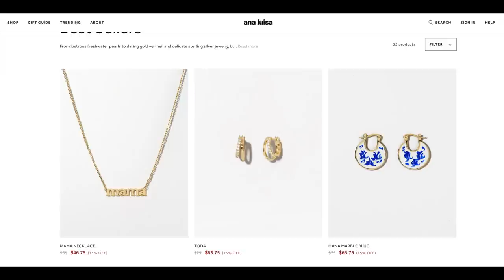MY 7 Yr Old Buys MY MAKEUP! Mother's Day Makeup!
Have kids they said..."it will be so fun".. they said.

It actually is pretty great, Its one of the best jobs Ive ever signed up for and I wouldnt trade it for the world.

Moms really are Superheroes but we wouldnt be much without our kiddos, and we love to see it!

A huge thanks again to Ana Luisa, My boyfriend & my Autumn again!
Make sure to give them a like!

FTC: Thank you Ana Luisa For partnering with me.